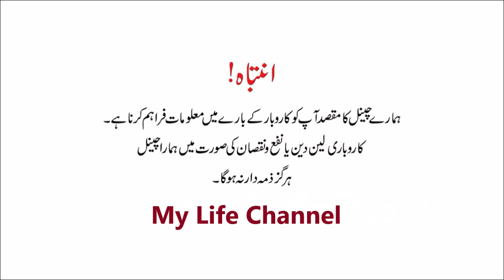Lumpy Skin On Gondal Mandi || Quick Treatment Of Lumpy Skin By Many Peoples || My Life Channel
Assalaam o Aalikum.

        About this video :
                     Lumpy Skin On Gondal Mandi || Quick Treatment Of Lumpy Skin disease By Many Peoples from Gondal maweshi mandi and remote areas.

 mylifechannel
 my life channel